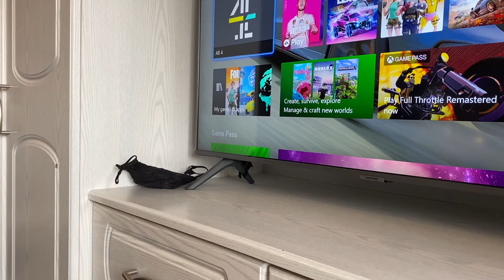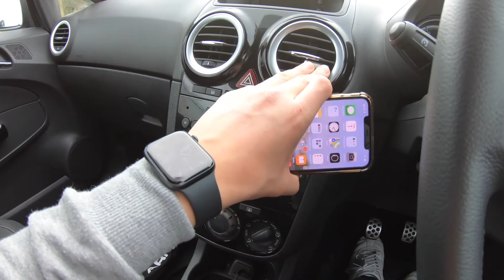I'M BACK!!! (Drive With Me #5)